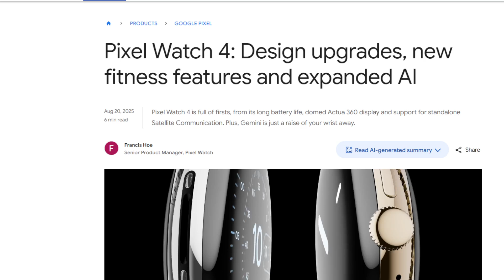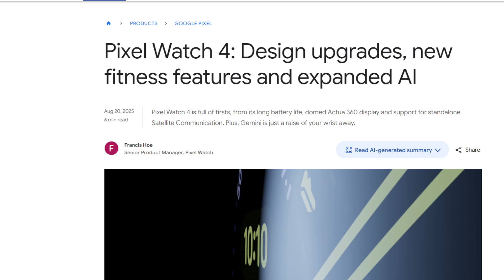Google Pixel Watch 4: World's 1st to Satellite! WOW!